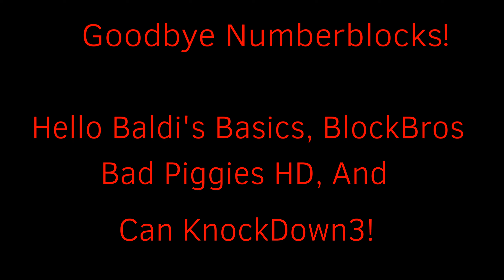Its Real, Im Gonna Quit NB Community…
NO MORE: StopBaldisBasics StopBlockBros StopBadPiggiesHD AND StopCanKnockDown3 DO: SaveBaldisBasics SaveBlockBros SaveBadPiggiesHD AND SaveCanKnockDown3